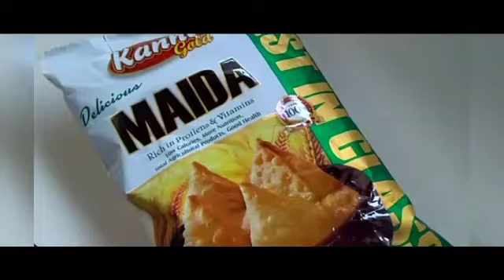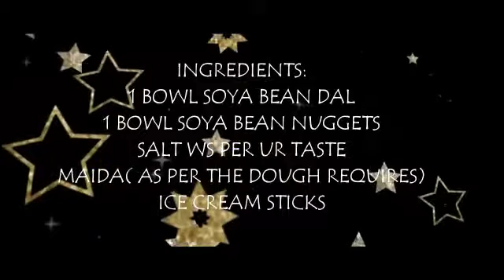HOW TO MAKE SOYA CHAAP STICKS EASILY AT HOME!! ||Easy Cooking with Jasbeer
Ingredients
1 bowl Soya bean dal
1 bowl soya bean Nuggets
Salt as per your taste
Maida(as per the dough requires)

Satsrikal everyone🙏🌹Welcome to my channel...My name is Jasbeer Kaur and today I am sharing EASY SOYA CHAAP STICKS RECIPE AT HOME😋😋👌👌I hope you like it🌹,If You do,Please like share comment and MOST IMPORTANTLY LIKE,SUBSCRIBE AND FULL WATCH PLEASE DON'T FORGET TO PRESS THE BELL ICON TOO for more such easy recipes🌹😊🙏

With love,Jasbeer❤️